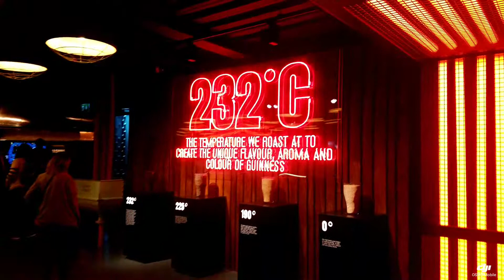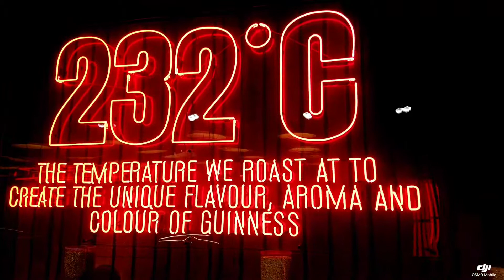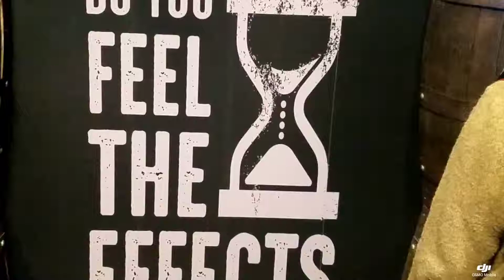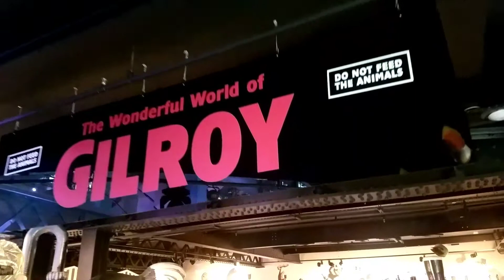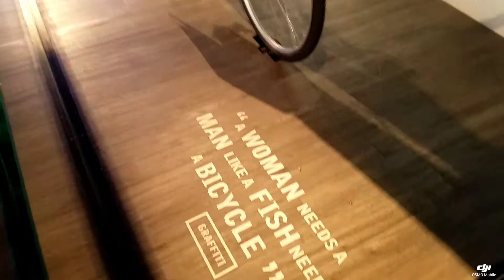Guinness Storehouse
From our trip to Dublin April 2019